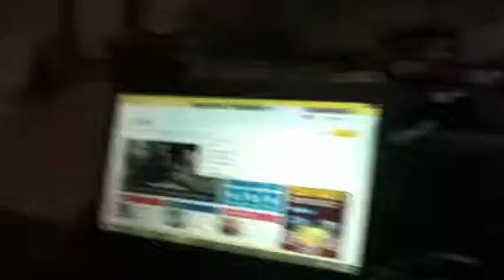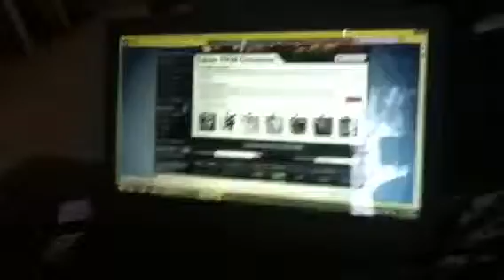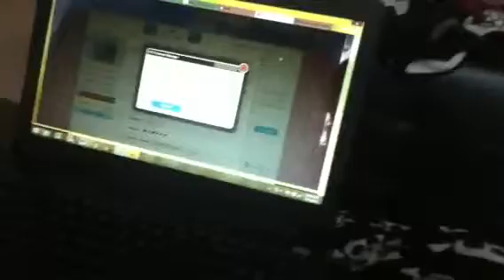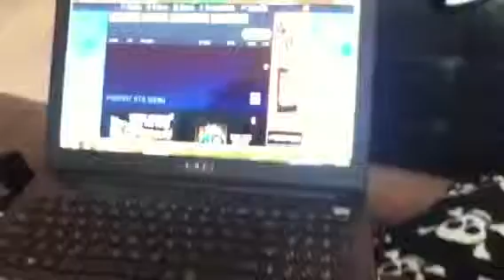How to get any pokemon (shiny edition)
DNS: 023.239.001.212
Pokedit.com